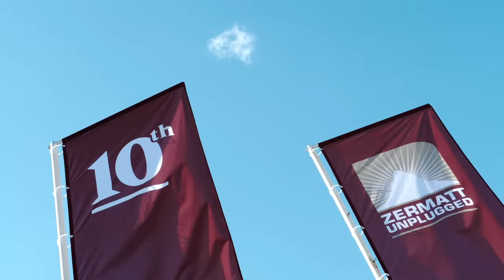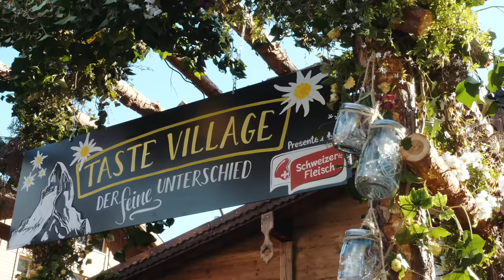Zermatt Unplugged Festival Film 2017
Erlebe noch einmal die schönsten Momente vom 10. Zermatt Unplugged in ihrem vollen Glanz, mit Stephan Eicher, Nelly Furtado, Michael Bolton, Paolo Nutini, Jess Glynne, LP, Matt Simons, KT Tunstall, James Gruntz & Friends uvm.

Herzlichen Dank an To-Fly Productions!